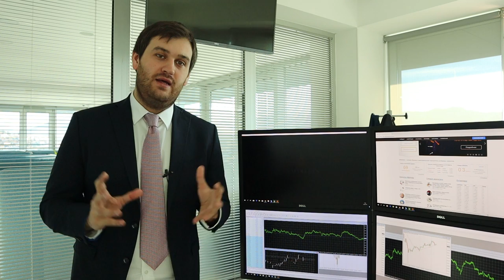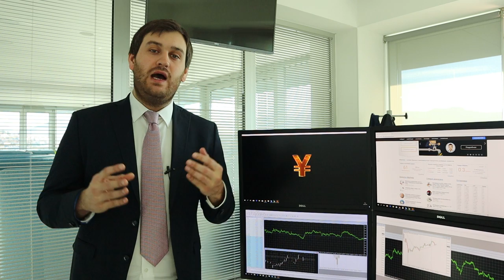Brexit, когда соглашения нет.